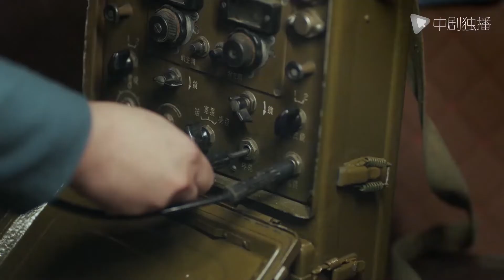河山 ● 精彩cut：姜雅真冒死跟在黄军屁股后边惊险发报！狼人！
► 剧情介绍
西安事变时，因率部抢占赤水河扭转事变局势的卫大河（王新军 饰）被贬回乡。抗战爆发，他重返前线，被派往由国共两党共同组建的中条山游击纵队，面对各种势力的相互倾轧，卫大河依然屡建奇功。在八路军团长高晓山（韩立 饰） 、我党地下工作者付洋（辛柏青 饰）、姜雅真（秦海璐 饰）等人的帮助下，在与日军进行了骑马山、雪花山、永济血战及保卫根据地等一系列残酷斗争后，卫大河经历了从反共到亲共的人生蜕变，成长为一名优秀的共产党员。高晓山牺牲后，卫大河为保住游击纵队与国民党顽固派斗智斗勇，同时率陕军在中条山地区英勇抗战。他熟练地运用游击战术与日军周旋，迫使杵村久藏无法出兵，彻底粉碎了日军西进的战略企图。最终率残部于贵人峁牵制日军主力，宁死不降，血战到底，用生命谱写了一曲壮丽的英雄赞歌。